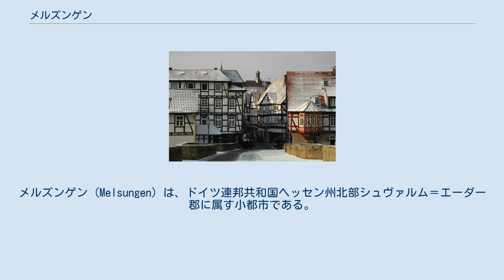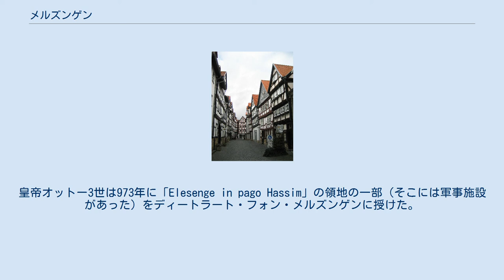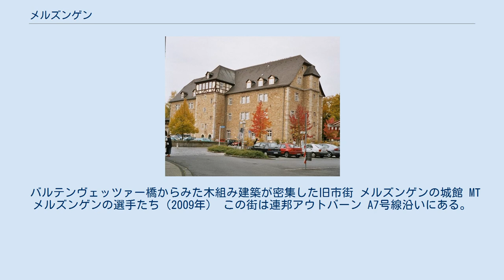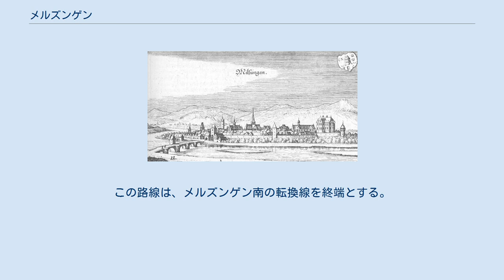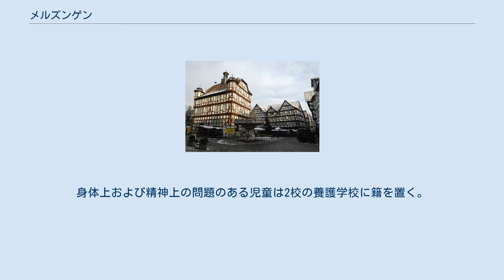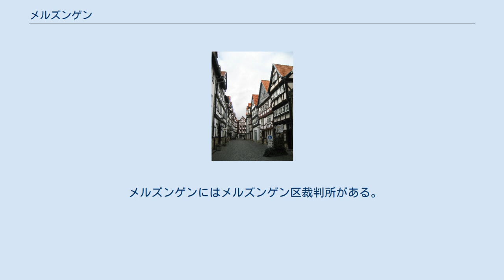メルズンゲン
メルズンゲン (Melsungen) は、ドイツ連邦共和国ヘッセン州北部シュヴァルム＝エーダー郡に属す小都市である。
この街は、その中心部に中世風の旧市街を有している。
 メルズンゲンはシュヴァルム＝エーダー郡北部に位置する。
東のメルズンガー山地と西のホムベルガー高地との間にあたる。
その中核市区内でケーレンバッハ川がフルダ川に注ぐ。
また、中核市区からほど近い南の工業地域プフィーフェヴィーゼン付近でプフィーフェ川が、北のレーレンフルト市区近郊のケルレとの市境でミュルミッシュ川がそれぞれフルダ川に注いでいる。
 最寄りのフルダ川沿いの大都市がカッセルで、約 21 km 北に位置する。
中規模都市のバート・ヘルスフェルトは南南東に約 32 km の距離にある（距離はいずれも直線距離）。
 市内の最低地点は、レーレンフルト市区のミュルミッシュ川がフルダ川に注ぐ河口地点の海抜 160 m、最高地点はヒンメルスベルクの山頂からやや下がった地点で海抜 557 m である。
この地点はギュンステローデ市区の北東約 2.5 km の地点で、隣の市であるヘッシシュ・リヒテナウとの市境上にあたる。
 メルズンゲンは、北はケルレ（シュヴァルム＝エーダー郡）、ゼーレヴァルト（カッセル郡）およびヘッシシュ・リヒテナウ（ヴェラ＝マイスナー郡）、東はシュパンゲンベルク、南東はモルシェン、南はマールスフェルト、西はフェルスベルク（以上、4市町村はいずれもシュヴァルム＝エーダー郡）と境を接する。
 自治体としてのメルズンゲンは、中核市区の他に、アーデルスハウゼン、ギュンステローデ、ケーレンバッハ、キルヒホーフ、オーバーメルズンゲン、レーレンフルト、シュヴァルツェンベルクの各市区からなる。
 この街は、802年に「Milisunge」という表記で初めて記録された。
しかし、最初の入植はおそらくハルシュタット時代（紀元前9世紀から紀元前4世紀）である。
 時代につれ、メルズンゲンの支配者は何度も入れ替わった。
皇帝オットー3世は973年に「Elesenge in pago Hassim」の領地の一部（そこには軍事施設があった）をディートラート・フォン・メルズンゲンに授けた。
ディートリヒ伯は1040年にメルズンゲンの所領をフルダ修道院に遺贈した。
テューリンゲンのルードヴィング家出身のグーデンスベルク伯ハインリヒ・ラスペ2世（1130年頃 - 1155/57年頃）は、ヘルスフェルト修道院の代官として、メルズンゲンをヘルスフェルトの所領から切り離して経営し、グーデンスベルクからテューリンゲンへ向かう街道がフルダ川を渡るこの戦略上重要な地点に小さな城砦（「ミルズンゲン砦」）を築いた。
この集落は、「ゼルツァーヴェク」（東西）、「ニュルンベルク街道」（南北）、「ドゥルヒ・ディ・ランゲン・ヘッセン」という3つの重要な交易路が交差する特別に重要な位置にあった。
 この街はしばしば、マインツ大司教とテューリンゲン方伯、後のヘッセン方伯との戦いの場となった。
1189年から1190年にマインツ大司教コンラート1世は、城砦と村を 350 マルクでルードヴィング家のテューリンゲン方伯から購入し、この村に都市権を授けた。
この頃から市の紋章も制定された。
数年後の1193年から1194年にはすでにこの都市と城砦はマインツ大司教をテューリンゲン方伯とのフェーデによって破壊されたが、その位置の重要性のため方伯によって直ちに再建され、方伯の所有財産とされた。
テューリンゲン＝ヘッセン継承戦争で、城は再び、少なくともその一部が破壊されたが、今度もやはり修繕がなされた。
この戦争の結果、メルズンゲンはヘッセン方伯領となった。
 元々ロマネスク様式だった教区教会は1350年にゴシック様式のホール式教会に改築された。
1465年の時点で、この街にはすでに約 950人の人口があった。
1554年に大火があり、市の中心の大部分が焼失した。
火災を免れた建物はごくわずかで、ほとんどすべての家屋が木組み建築であった。
この大災害の後、木組み建築様式の宝石と讃えられる、現在も使われている市庁舎が建設された。
1596年に丈夫な石橋がフルダ川に架けられた。
いわゆるバルテンヴェッツァー橋である。
 1655年に出版されたマテウス・メーリアンの銅版画に描かれたメルズンゲン 1552年から1557年にヘッセン＝カッセル方伯ヴィルヘルム4世と、その父フィリップ1世は、市壁のすぐ外側、旧城砦に隣接して狩...